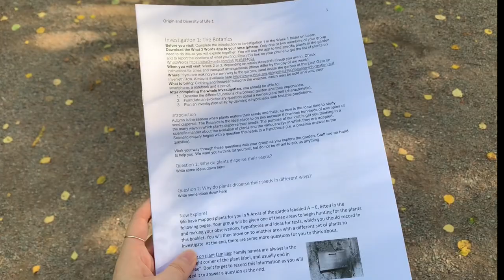Adventures in Edinburgh | Royal Botanic Garden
i read online that people living in the UK complain about the weather 9 months out of a year, and i agree…